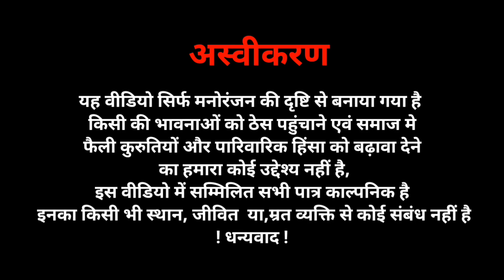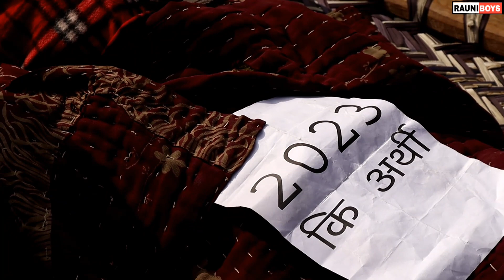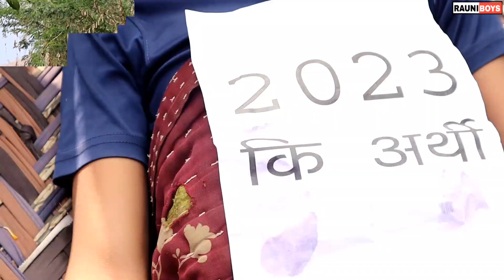अलविदा 2023 || Comedy Video || Rauni Boys || Bundelkhand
अलविदा 2023 की मौत || Comedy Video || Rauni Boys || Bundelkhandi

Scripting -: Rauni Boys Team

Editing -: Rajesh Kumar

Camera -: Rauni Boys Team

Actor -:  Rajesh
               Neeraj
               Amit
               Brajesh
               Banti
               Vishal
            + And Team +

kakku ki comedy
hariya bhaiya ki comedy
nanna ki comedy
madarwas boys ki comedy
awara bhai churara ki comedy
bundeli funny tv ki comedy
sunil devraj ki comedy
pappu bhaiya ki comedy
bhagirath ki comedy
rauni boys ki comedy
rauni gano ki comedy

medy
Bundelkhand comedy
bundeli short video
bundeli film
Bundelkhand comedy video
rauni boys comedy
mauranipur ki comedy
jhansi comedy
ganv ki comedy
gano ki comedy video
dehat ki comedy
Bundelkhandi comedy
Bundelkhandi short film
kakku ki comedy
nanna ki comedy
bundeli funny tv
miss priya ki comedy
roshni ki comedy
rajesh ki comedy

roshni ki comedy
roshni kushwaha ki comedy
roshni actor ki comedy
Roshni Kalakar ki comedy
roshni bundeli comedy
roshni short bundelkhandi comedy